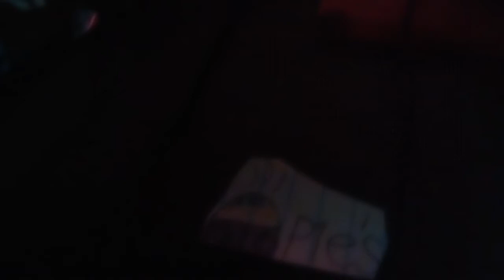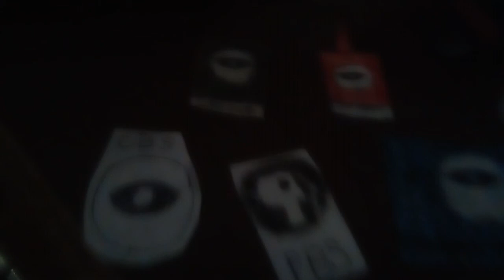The Clinton And Canton Movie Part 1135 (2019)